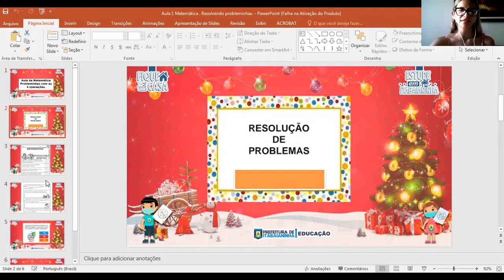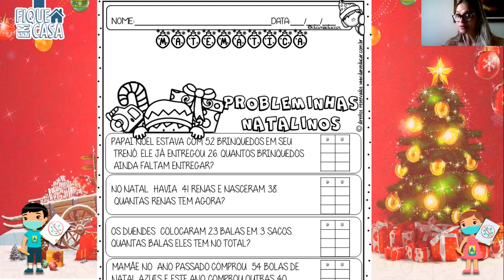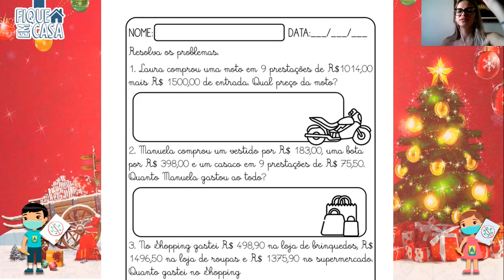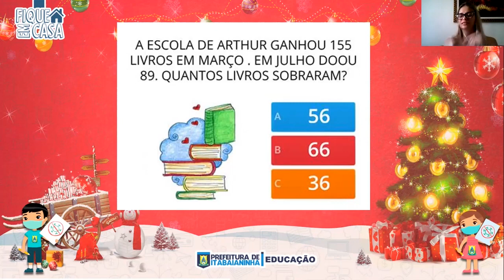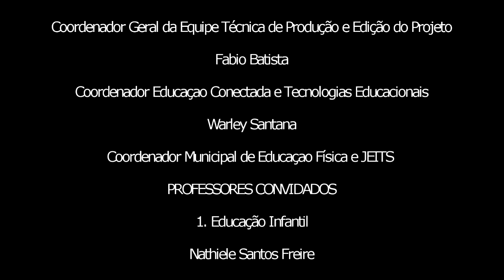5º Ano - 16/12/20 - Matemática: Revisando Problemas envolvendo das 4 operações